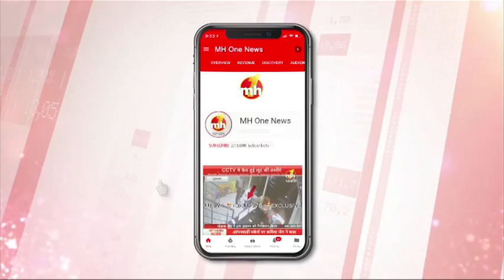जींद उपचुनाव : चंडीगढ़ बीजेपी अध्यक्ष संजय टंडन से खास बातचीत